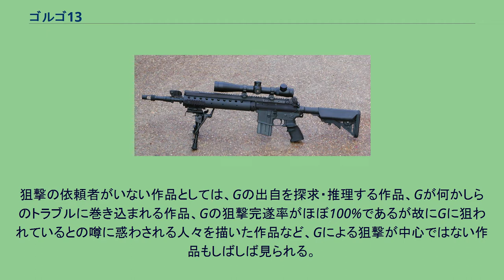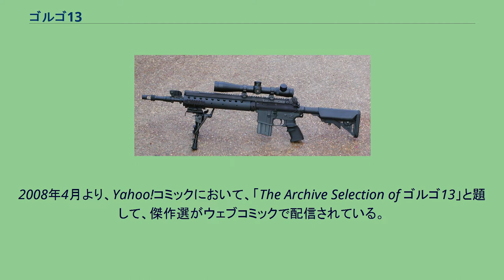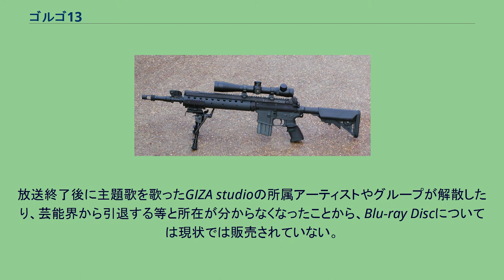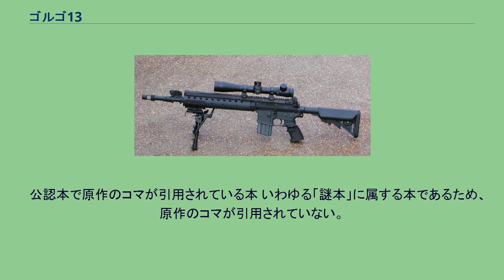ゴルゴ13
さいとう・たかを
『ゴルゴ13』（ゴルゴサーティーン）は、さいとう・たかをによる日本の劇画。
1968年（昭和43年）11月から小学館『ビッグコミック』にて連載中。
超一流のスナイパー（狙撃手）・暗殺者「ゴルゴ13」ことデューク東郷の活躍を描く劇画である。
リイド社より発売される単行本（SPコミックス）の刊行数は単一漫画シリーズとしては世界一となる203巻を数え、2021年（令和3年）7月にギネス世界記録に認定された。
同年3月時点でシリーズ累計発行部数は3億部を突破している（出典が不明）。
連載継続中の漫画としては日本で4番目の長寿漫画である。
また、さいとう自身の手による連載期間は2021（令和3年）年9月時点で52年11か月となったが、この数字は同一作家による連載漫画としては日本で4番目の長さとなる。
作品のほとんどには狙撃の依頼者がいて、コードネーム：ゴルゴ13（英称：Golgo 13、略称：G）ことデューク東郷に特殊な依頼ルートを経由して接触する。
Gは個人的ルールにそぐう場合にそれを請け負い、ひとたび請け負ったならいかなる困難があろうと完遂する。
これが、概ね一話完結の物語として発表されている。
狙撃の依頼者がいない作品としては、Gの出自を探求・推理する作品、Gが何かしらのトラブルに巻き込まれる作品、Gの狙撃完遂率がほぼ100%であるが故にGに狙われているとの噂に惑わされる人々を描いた作品など、Gによる狙撃が中心ではない作品もしばしば見られる。
依頼されたGの狙撃対象は人間のみならず、物品、あるいは事象の場合もある。
それは、世界情勢、経済状況、人間関係などにおいて、対象がGの狙撃によって排除（死亡など）あるいは機能不全にされることにより、依頼者にとっての分かれ道となる。
依頼者は、Gによる狙撃完遂によって、自らの成功あるいは有利となることを期待しているが、依頼者が意図した結果をみるとは限らない作品も少なからず見られる。
すなわち作品の中には、己の人生の分岐を他人であるG任せにし、期待した結果にならない場合もあるのである。
いずれにせよ、狙撃という手法から各国の諜報機関などから超一流の狙撃手と認識され、各国には過去の狙撃とその結果起きた事象のレポートが蓄積されている。
各国の諜報機関はGの動向を逐一ウォッチしており、国益にかなう場合は援助する一方、国益に反する場合には徹底的に攻撃を加える。
そのような国家権力との間の多勢に無勢の戦いであろうと、Gは生き残る。
さて、狙撃は本来、非合法である。
それでも狙撃を依頼する者たちは、この作品の中では非合法の裏社会の者のみならず、国家の中枢にいる者や、一般市民である例も多い。
すると、非合法の狙撃を決断するほどの依頼者たちの背景や心理状況が描かれなくては物語としては成立し得ない。
そこで、多数の協力者が執筆した脚本（漫画原作）を元に作品が創られている。
実在の事件がイメージされるエピソード、または実在の公人をモデルにした人物の登場もあるが、いずれもあくまでもフィクションである。
劇画『ゴルゴ13』は、小学館『ビッグコミック』誌に連載されている。
最新作は「第611話 逆心のプラントアカデミー」。
1968年（昭和43年）11月発売の1969年1月号に「第1話 ビッグ・セイフ作戦」が掲載され、2020年（令和2年）4月までは一度も休載せず 連載を続けていた。
しかし、2019年の新型コロナウイルスの感染拡大を受け、作業時の3密（密閉、密集、密接）を避けるため2020年5月25日発売号より新作を休載すると発表した。
休載から1ヶ月半を経て、2020年7月10日発売号より新作の連載が再開された。
なお、この休載はあくまで自然災害によるやむを得ないものだったので、さいとう・たかをの事情による休載は、彼が2021年（令和3年）9月24日に死去するまで1度もなかった。
毎回、36ページが掲載される。
この項では便宜的に、この一度に掲載されるボリュームを1U（1ユニット、1度分の掲載量の意）と表現している。
連載において、一つのエピソードは、複数回の掲載にまたがることが多い。
2Uのものは、それぞれ「第○○○話 前編／後編」と、3Uのものは、それぞれ「第○○○話 前編／中編／後編」と、4Uのものは...